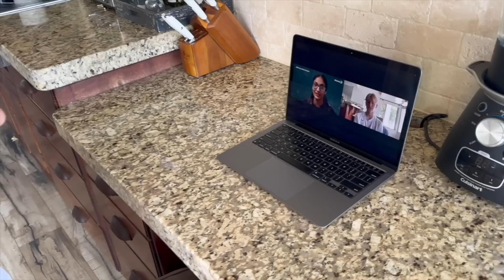Back to School - 1st Graders in the House! 🎉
We have a very special surprise for you!  You can now try our favorite math course by taking this FREE DEMO - The first 400 people who sign up will also get a 20% discount if they decide to purchase further courses.

Landon has been sharpening his math skills with Bhanzu, an educational program that offers online math classes. The course was developed by Neelakantha Bhanu, a mathematician who has won over 50 world championships, and is known as The World's Fastest Human Calculator. The course instructors make learning fun and engaging. Whether your child already excels in math, or needs help with the basics, Bhanzu can help them fall in love with math!  So take their free demo and check it out today.

Skyler Scott, father to quintuplets (Violet, Daisy, Logan, Lincoln & Lily) and 2 boys (Shayden & Landon).  Celebrating fatherhood one crazy, joyful day at a time.